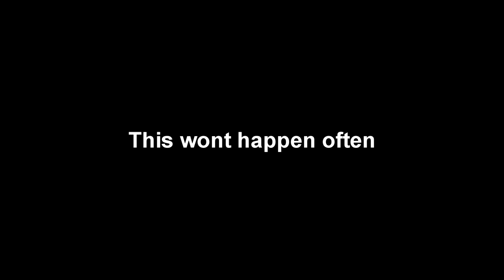Garry's Mod TTT: Let the bass cannon come and kick it!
Wub Wub Wubs! Death! lasers!
Trouble in terrorist town is a gamemode where the innocents/detectives are meant to find out who the tratiors are and Kill them.
The Traitors are trying to kill everyone but each other.
It is play in Gmod